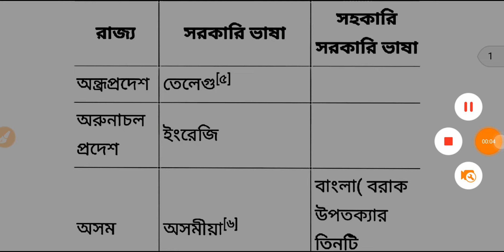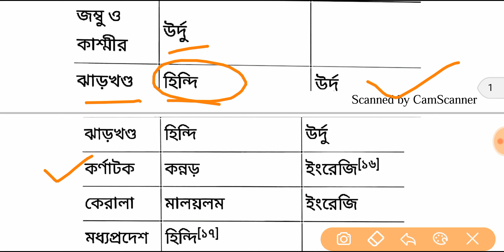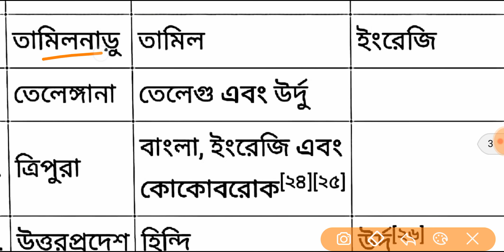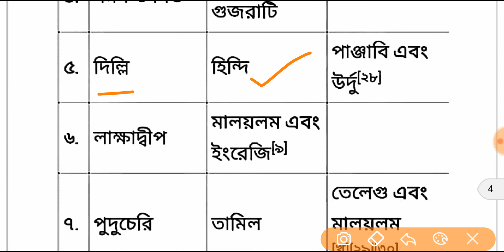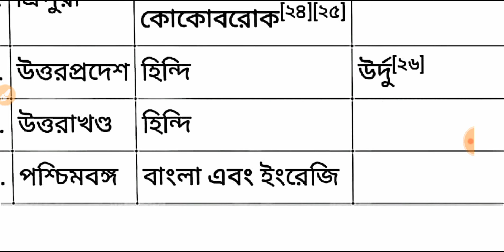রাজ্য ও সরকারি ভাষা l STATE & OFFICIAL LANGUAGE I MISSION STATIC GK CLASS 13 I